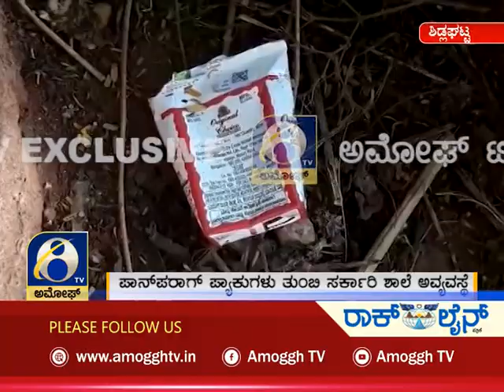ಅಮೋಘ್ ನ್ಯೂಸ್ | Amoggh News | @8pm | 28-10-2021